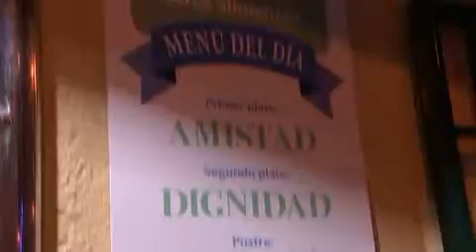Robin Hood, un restaurante con cenas gratis para los sintecho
El padre Ángel, fundador de la ONG Mensajeros de la Paz, ha inauguirado el primer restaurante de la cadena Robin Hood, que ofrecerá cenas gratis para personas sin hogar con la colaboración puntual de chefs de prestigio.